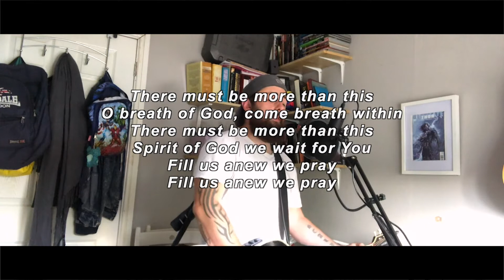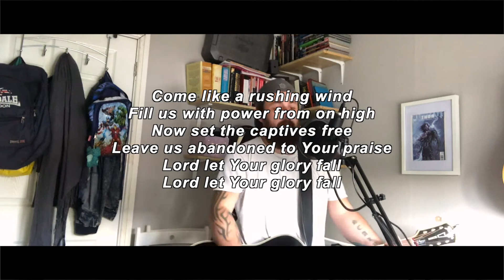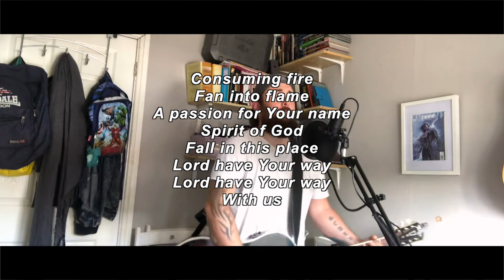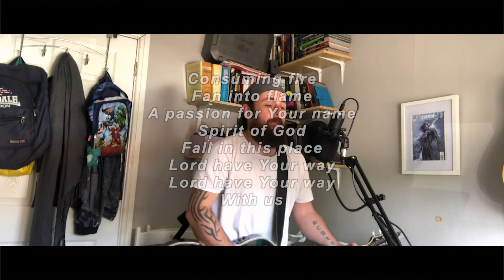Consuming Fire - CNLC Worship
CNLC Worship cover Consuming Fire